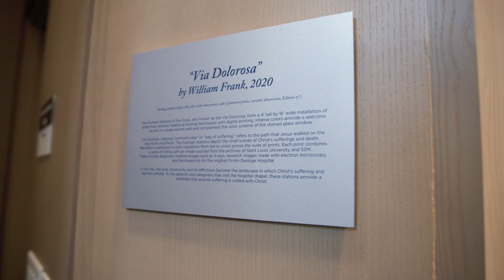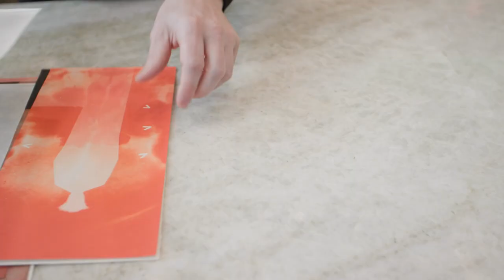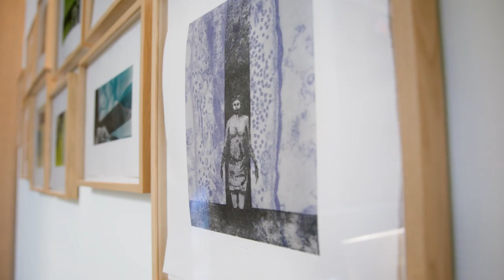Conversation with the Artist (Lent: Journey with Jesus to the Cross)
Artist William Frank discusses his “Via Dolorosa” series that serves as the foundation to CHA’s “Journey with Jesus to the Cross” reflection series.